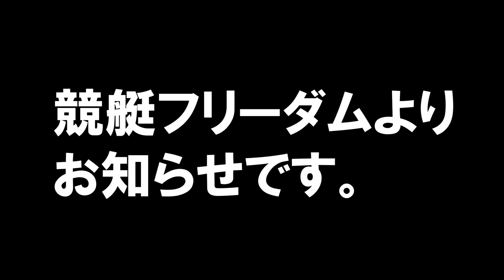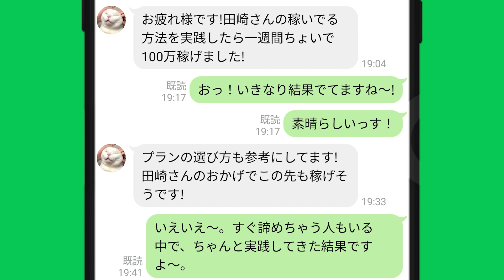倉持莉々、勝利者インタビュー｜クイーンズクライマックス｜女子ボートレーサー(競艇選手)｜ボートレース住之江2022/12/26/11R｜①大瀧明日香②三浦永理③高憧四季④若狭奈美子⑤倉持莉々⑥犬童千秋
倉持莉々、勝利者インタビュー｜クイーンズクライマックス初日｜女子ボートレーサー(競艇選手)｜ボートレース住之江2022/12/26/11R｜①大瀧明日香②三浦永理③高憧四季④若狭奈美子⑤倉持莉々⑥犬童千秋

競艇フリーダムでは・・・

エンタメ情報で、競艇を楽しむ！
レース情報や選手情報などを発信中！
競艇を楽しみたい人は要チェック！

競艇で稼いでる方法、発信中！
競艇で稼ぐには素人じゃ難しい…。
そこで！「競艇予想サイト」を使う！

さらに！「競艇予想サイト」を
どんな風に使って稼いでるか？を
※LINEで無料公開中※

目次
00:00　倉持莉々、勝利者インタビュー｜クイーンズクライマックス初日
02:49　競艇フリーダムよりお知らせ